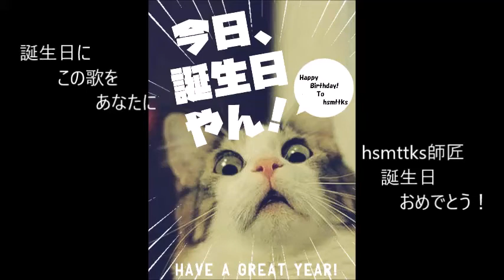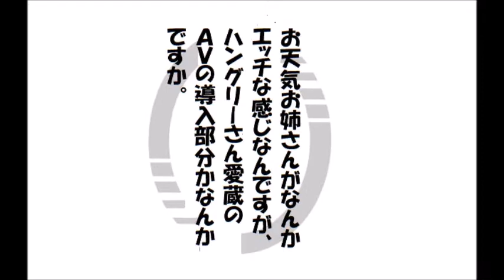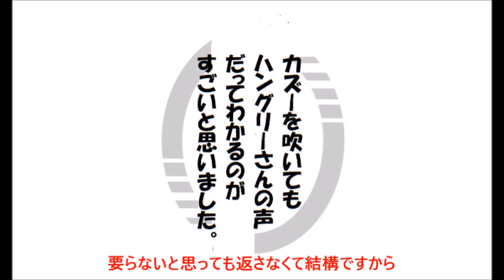「誕生日にこの歌をあなたに」 フォーク オリジナル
父の遺言で誕生日に贈る歌は女性にだけと決めていましたがどうしても送りたい先輩がいまして.
掟を破り作りました。
hsmttks師匠お誕生日おめでとうございます。
いらないといわれるかもしれませんが聞いてください。

誕生日にこの歌をあなたに　　　　　　　　　　　#111

誕生日にこの歌をあなたに贈ります
いつもあなたの辛らつな言葉に  打ち震える僕ですが
今日は心より祝福の言葉を  贈らせていただきます

あなたのシャイな態度　あなたの鋭い指摘
思わず吹き出してしまうエロい言葉も みんなみんな 大好きです

１度も会ったことがないけどきっと ステキな人だと思う
いつもあなたの弾き語る歌に 救われているのですが

あなたのガンコなスタイル　あなたの細かい指摘

要らないと思っても返さなくて結構ですから